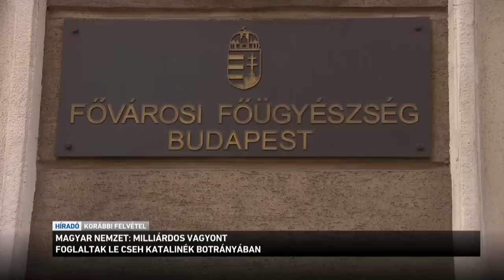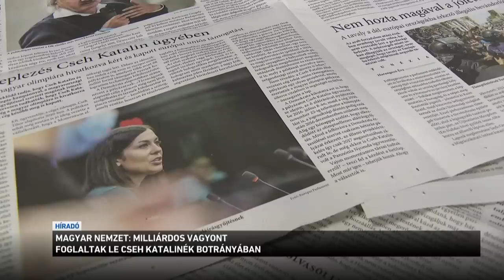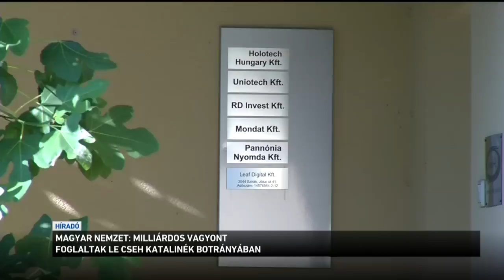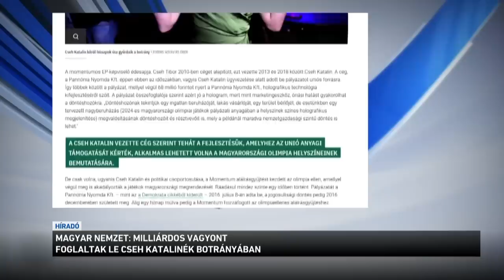Magyar Nemzet: milliárdos vagyont foglaltak le Cseh Katalinék botrányában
Milliárdos vagyont foglalt le a hatóság Cseh Katalinék botrányában - ezt írja a Magyar Nemzet. A lap megtudta, hogy a NAV már több mint félmilliárdos adócsalással gyanúsítja a Cseh Katalinékhoz köthető uniós botrány érintettjét. Attól a férfitól foglalhatták le a vagyont, akit tavaly ősszel gyanúsítottak meg, miután kiderült, hogy a momentumos politikus családi vállalkozása és az azzal összejátszó cégek gyanús körülmények között juthattak több milliárd forintnyi uniós pénzhez.